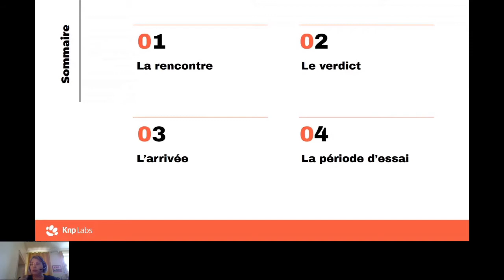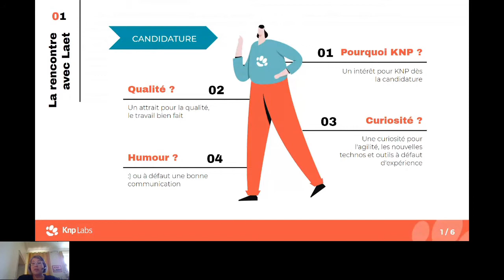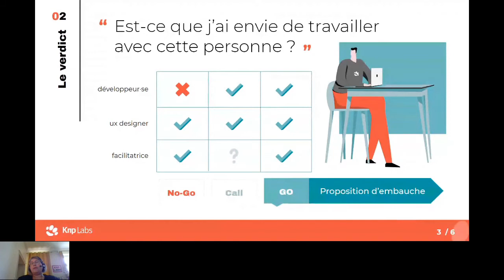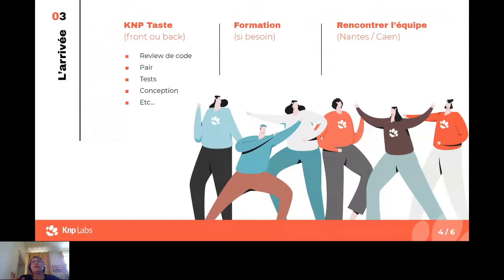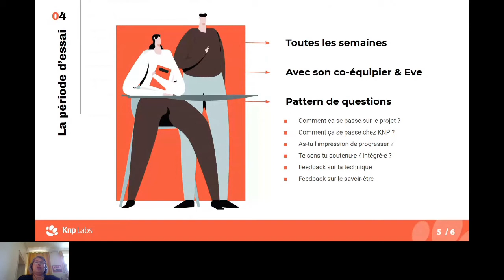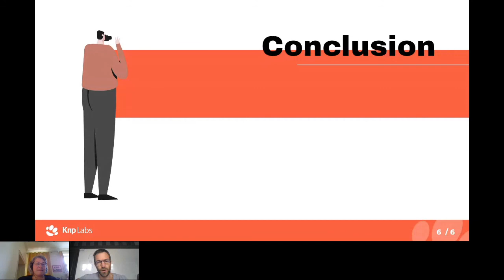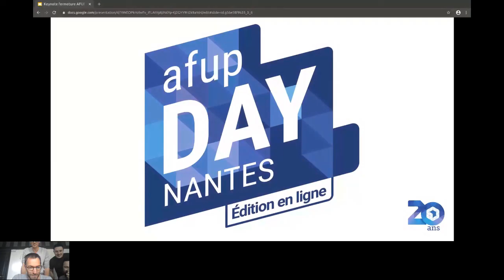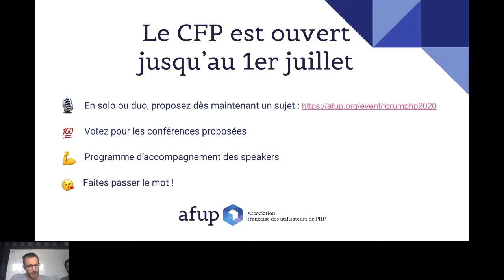Avant de faire du pair-programming, faites du pair-recruiting! - Cécile ESPECEL & Keynote de clôture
AFUP Day 2020 Nantes - édition en ligne, organisé le 19 juin 2020.